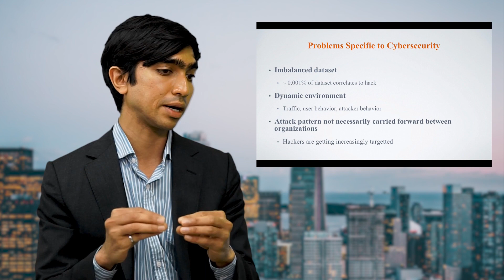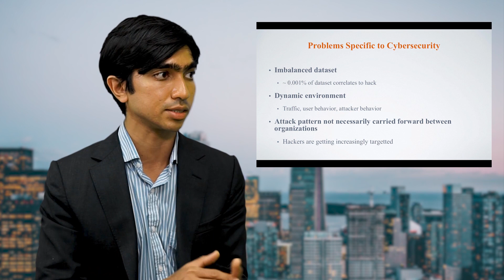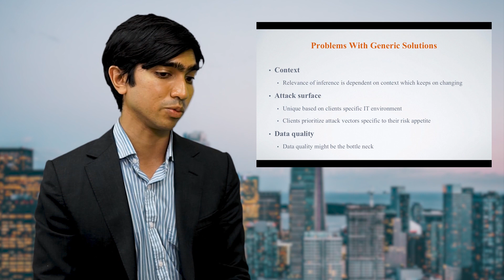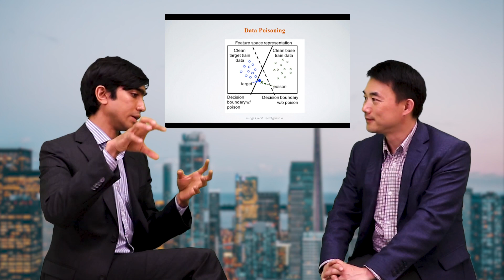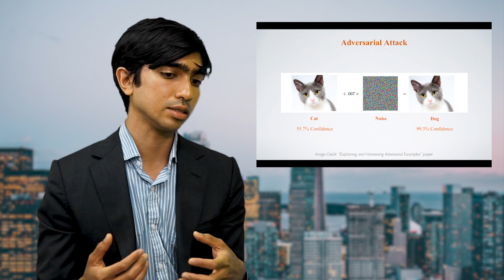The Problems When Applying AI in Cybersecurity (AI in Cybersecurity 3)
Many people view AI as a magic pill to cure industry problems. However, what are the problems when applying AI in Cybersecurity?  Bryan Li (Founder, Cyber Tech & Risk) is joined by Tahseen Shabab (Founder & CEO, BiBu Labs) to discuss some typical challenges such as: Onboarding Experience, Imbalanced Dataset, Dynamic Environment, Adversarial Attacks, Data Quality, Data Poisoning etc.

This is the Episode 3 of the "AI in Cybersecurity".